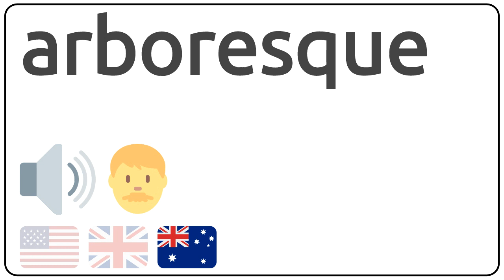How to pronounce arboresque in english?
How to pronunce arboresque in english
How to pronunce arboresque in american accent 🇺🇸?
How to pronunce arboresque in british accent 🇬🇧?
How to pronunce arboresque in australian accent 🇦🇺?

Como se dice arboresque en ingles?
Como se pronuncia arboresque en ingles?